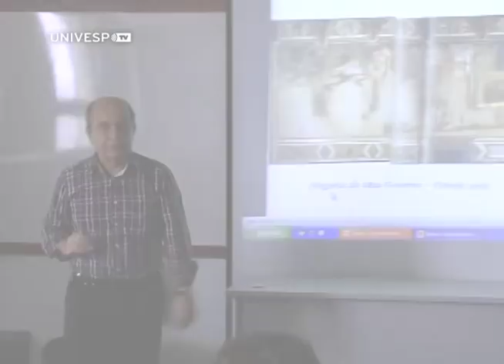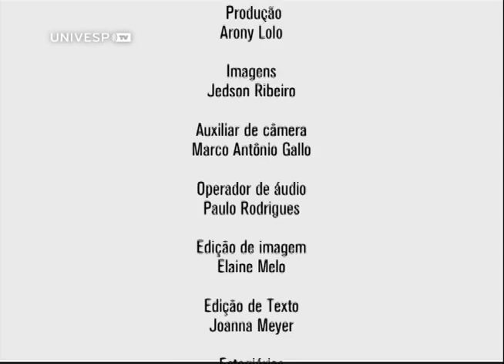História da arte II - Pgm 30 - Siena no século XIV: arte republicana e religião - parte 3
No século XIV, a cidade de Siena, na região da Toscana, na Itália, era uma República no meio de uma Europa monárquica. Essa estrutura política, social e econômica influenciou a arte local. Neste programa, o professor José Leonardo do Nascimento, do Departamento de Artes Plásticas da Unesp de São Paulo, conta a história de Siena e mostra os principais símbolos da cidade, como a Catedral de Siena, mais conhecida como Duomo di Siena; o Palazzo Pubblico e a Piazza del Campo. Nas manifestações artísticas deste período, o professor fala do diálogo com a arte bizantina, das representações religiosas e das experimentações plásticas que deram origem ao Renascimento. Entre os exemplos de pintores da escola de arte sienense estão Simone Martini, Duccio di Buoninsegna e Ambrogio Lorenzetti.